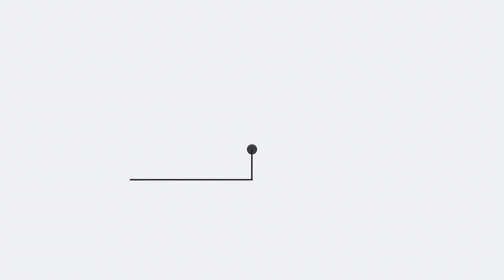ElectroChemical (Explainer video by MyeVideo)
Industry